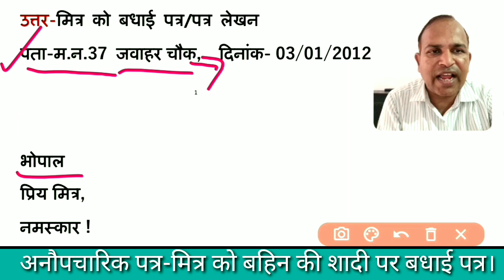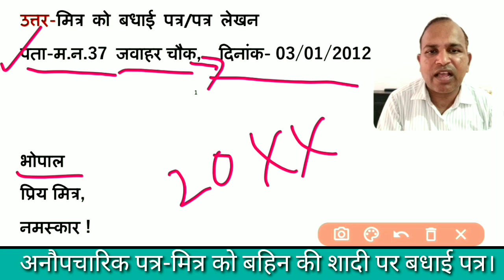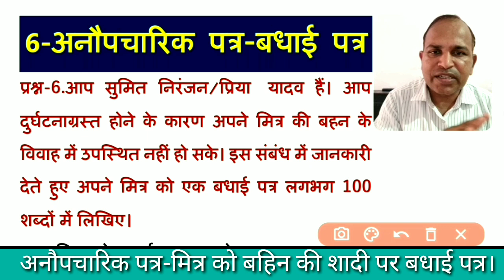प्रिय मित्र को बहिन की शादी पर बधाई पत्र/patra lekhan/patra lekhan in hindi/mitra ko badhai patra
आप सुमित निरंजन/प्रिया यादव हैं। आप दुर्घटनाग्रस्त होने के कारण अपने मित्र की बहन के विवाह में उपस्थित नहीं हो सके। इस संबंध में जानकारी देते हुए अपने मित्र को एक बधाई पत्र लगभग 100 शब्दों में लिखिए।

mitra ko pariksha mein pratham aane par badhai patra
mitra ko patra
badhai patra
badhayi patra
mitra ko badhayi patra
mitra ko badhai dene ka patra
mitra ko badhai patra hindi mein
patra lekhan
badhai patra in hindi
apne mitra ko badhai patra
apne mitra ko pariksha mein pratham aane par badhai patra likhiye
janmdin par mitra ko badhai patra
mitra ko badhai patra kaise likhen
mitra ko janmdin par badhai patra